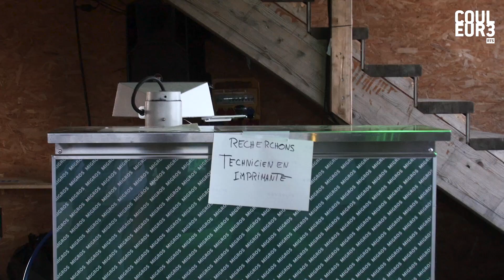Opération Schüblig - Episode 7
Le dimanche, c'est No Limit.

La 40ème édition du Paléo Festival Nyon commentée par Eric Grosjean et filmée par Léonard Veillon.